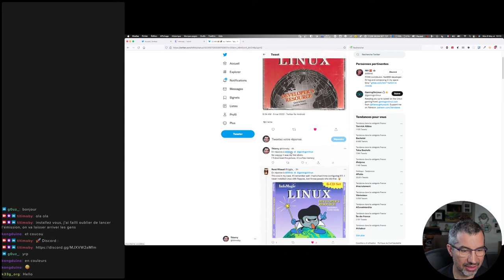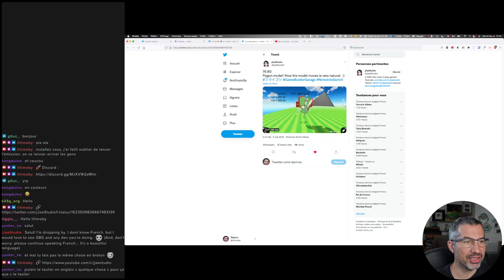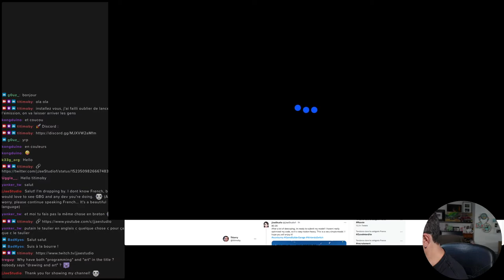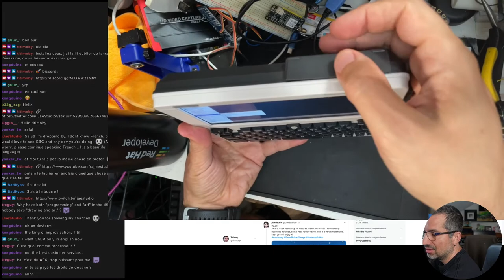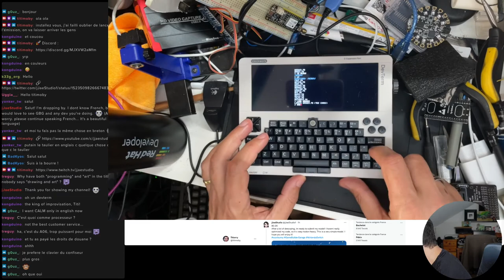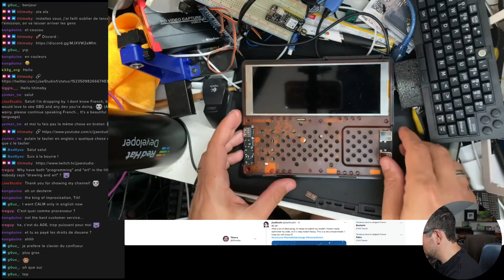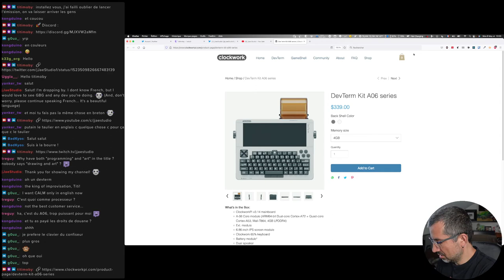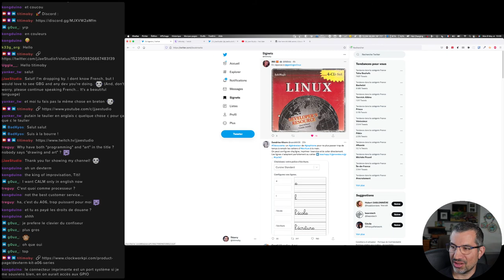CALM #84 - Game Builder Garage, Devterm et gourmandises LoRa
Pour CALM #84 je vous emmène dans les entrailles du DevTerm et on redécouvre Game Builder Garage. En bonus, de nouvelles promesses de projets LoRa 😇